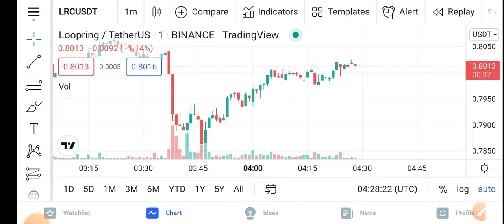LRC Big News || Loopring Price Prediction Updates! Lrc coin Today Update